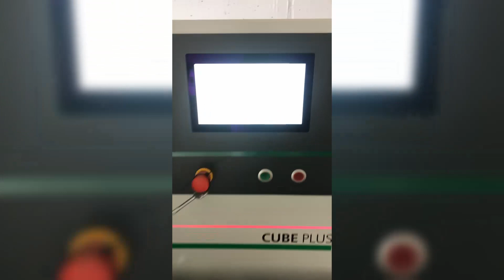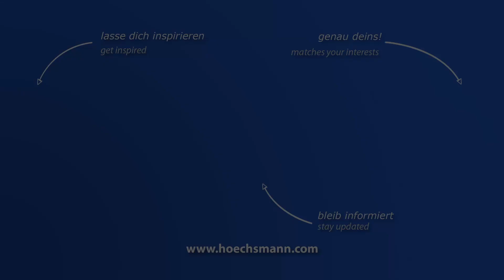WEINIG CUBE PLUS (Höchsmann Klipphausen)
WEINIG Vierseitenhobelmaschine CUBE PLUS